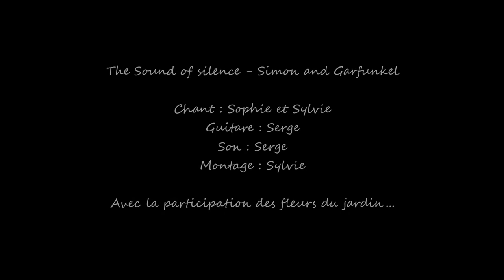The sound of silence - Sylvie, Sophie et Serge - reprise acoustique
Répétition pour le cabaret 2014 de l'association Patin Couffin - Pourrières